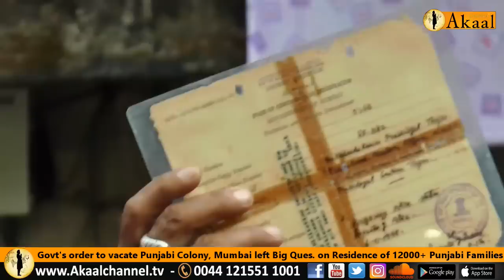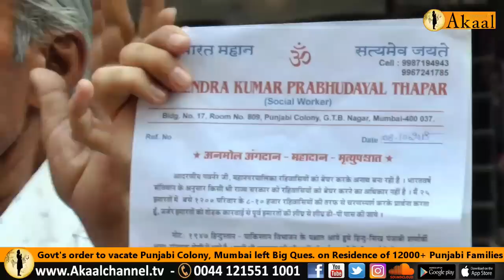ਮੁੰਬਈ ਦੀ ਪੰਜਾਬੀ ਕਾਲੋਨੀ ਨੂੰ ਖਾਲੀ ਕਰਨ ਦੇ ਸਰਕਾਰੀ ਆਦੇਸ਼ ਨੇ ਛੱਡੇ 12000+ ਪੰਜਾਬੀਆਂ ਦੀ ਰਿਹਾਇਸ਼ ਤੇ ਸਵਾਲ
Govt's order to vacate Punjabi Colony, Mumbai left Big Ques  on Residence of 12000+ Punjabi Families